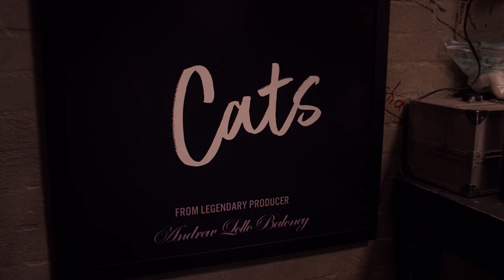Titus Andromedon Stars In Cats The Musical | Netflix Is A Joke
Titus Andromedon learns the deep dark secret of Cats The Musical.